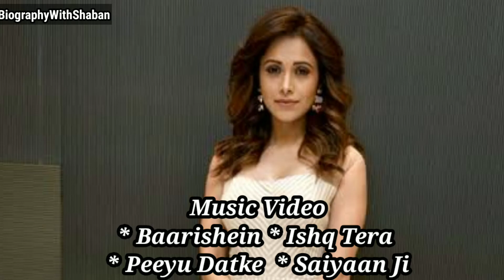Nushrat Bharucha Lifestory | Boyfriend Kartik Aryan | Attack , Networth, Flims, Music Video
My Name is Shaban Jilani

About Video

This video is based on Biography of Nushrat Bharucha

This Song is taken from YouTube